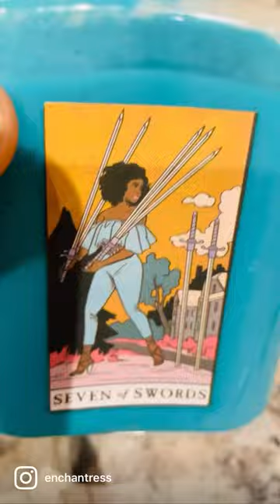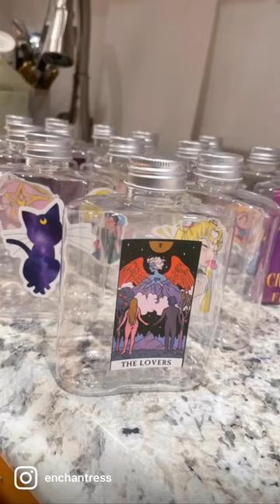Non DAIRY drunk in a Bottle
FEEL FREE to be KIND & SHARE this post with your friends and family whom LOVE COQUITO …

COQUITO MENU

Non dairy
Coconut milk / oat milk based

21 + years older
Virgins also available upon request
WORLD WIDE SHIPPING
8.5 oz REUSABLE ARTISTRY FLASKS
Drunk in a bottle
MajiK in a bottle
$18 + shipping

3 VERSIONS OF COQUITO

Regular potent af Coquito (best In whole entire world & dimensions )

PINQUITO (divine feminine touch ) making it pink Delicious

& my 80s Smurf inSpired SMURQUITO - this one is blue (posting more photos soon) 🥳🥳🥳🥳